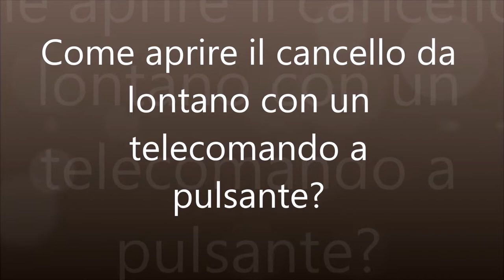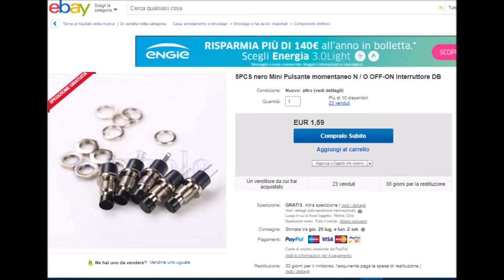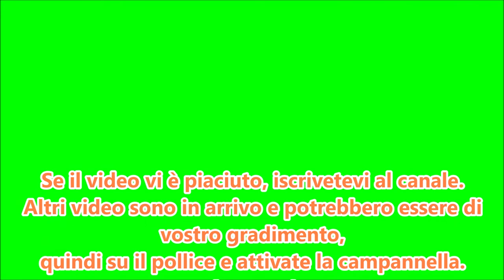Come aprire il cancello da lontano con telecomando a pulsante. Remote control gate.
Pulsante a portata di mano per aprire il cancello e il garage.
Modifica del telecomando Came con pulsante esterno da installare alla plafoniera della mia auto, comodo, per aprire e chiudere cancello o il portone del garage.
How to make a simply remote control for gate.